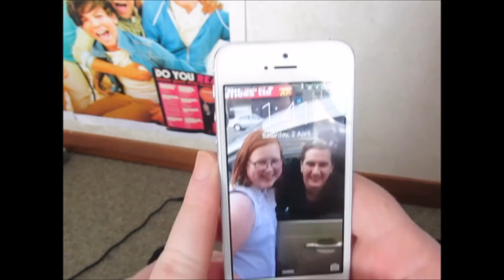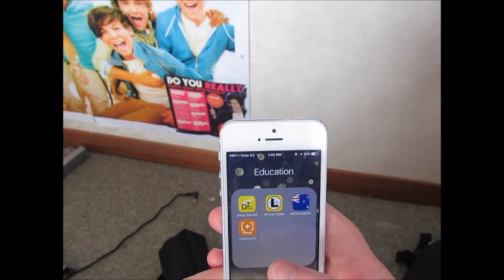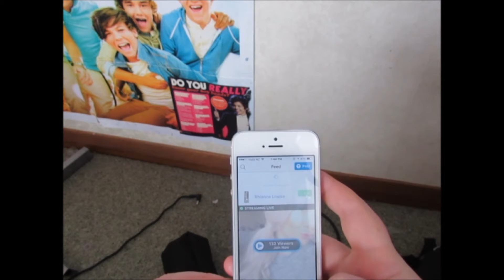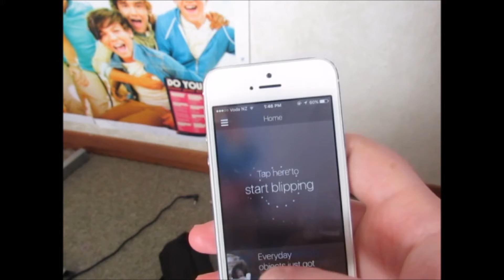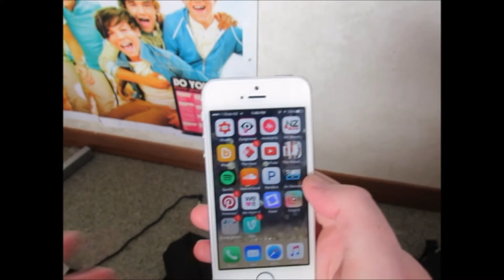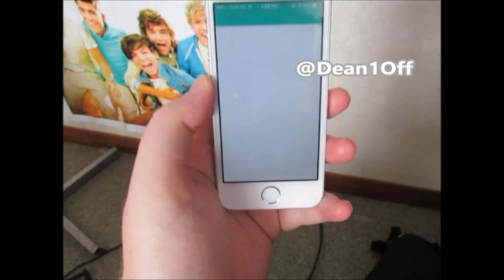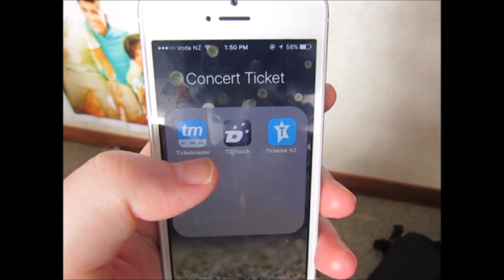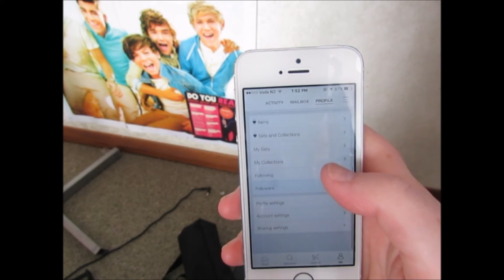Whats On My Iphone Update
Hope you all enjoy please Comment something Funny for a shouout or snapchat me